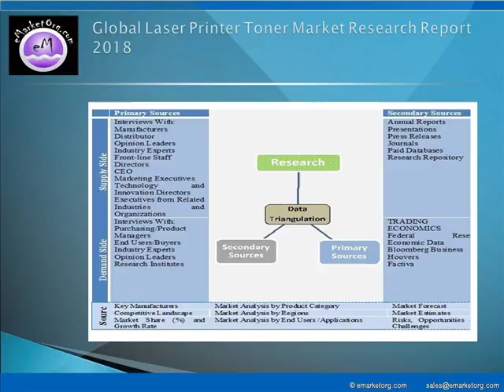Laser Printer Toner Market Size, Share, Development, Growth, Key Players and Demand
The major companies participating in the industry and profiled in this study include Konica Minolta Business Solutions, Color Printing Forum, Newegg Inc., CopySource and Flexitone.

Detailed TOC and Charts & Tables of Laser Printer Toner Market Research Report available